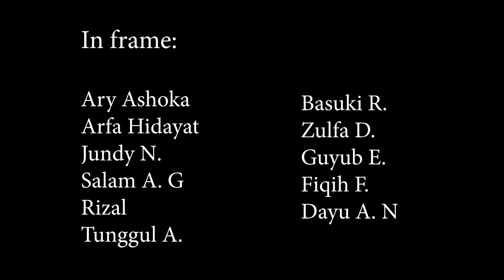CATATAN HARIAN JOLODONG Episode 3 - Rapat Geden Spesial Ramadhan (Film Pendek Comedy)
Cerita Film Pendek Yang Berjudul CATATAN HARIAN JOLODONG Episode 3 - Rapat Geden Spesial Ramadhan, mengisahkan kisah hidup sekelompok masyarakan di pedesaan yang masih asri dengan budaya gotong royong dan guyup rukun mengadakan musyawarah (rapat, kumpulan) untuk menyambut dan mempersiapkan agenda pada bulan suci ramadhan. Jolodong pada episode kali ini masih berperan sebagai orang yang jail menylewengkan uang masjid demi kepentingan pribadi.

Pesan Moral !!!

Jangan menylewengkan amanah yang diberikan untuk kepentingan pribadi karena sebaik baiknya kamu menyimpan bangkai maka akan tercium juga.
WIS BONGGKO, YA BONGGKO REK...

BIANG KELADI JELAS CETO...!
...SEB NASIB...

Cerita ini hanyalah fiktif belaka jika menyinggung dan memiliki kesamaan alur cerita, nama, tempat, alamat, tanggal lahir dan nomor hp anda kami mohon maaf lahir dan batin.

CATATAN HARIAN JOLODONG

Talent :
Ary Ashoka Sebagai Jolodong
Dayu Nugroho Sebagai Si Mol
Salam Abdul G Sebagai Haji Rukyan
Jundi N Sebagai Plompong
Zulfa Dermawan Sebagai Plongoh
Arfa Rian H sebagai Sukir
Tunggul A sebagai Ciwer

Basuki R sebagai Ngontil
Guyup E sebagai Guyup
Fiqih F sebagai Mimin
Rizal sebagai Rizal

Sehubungan bisnis dan endorsment bisa DM di instangram AV Project.